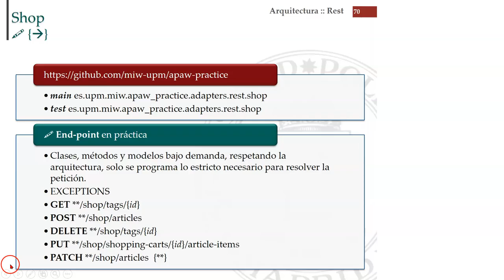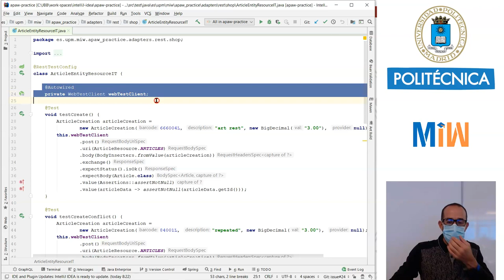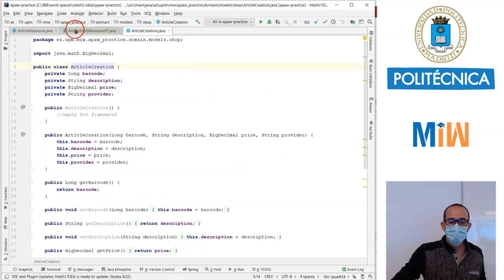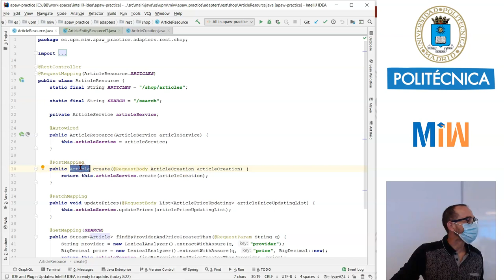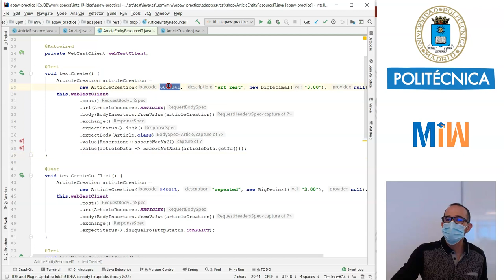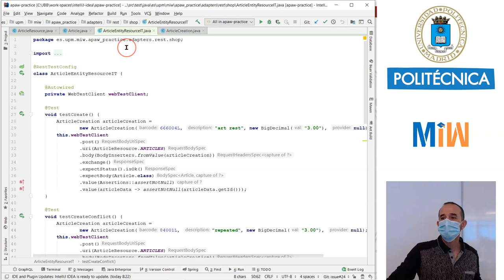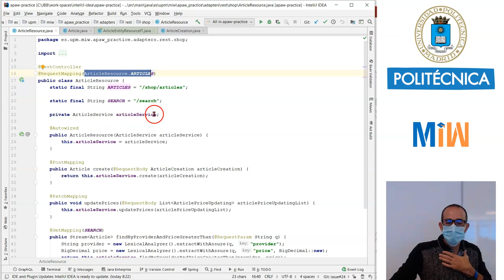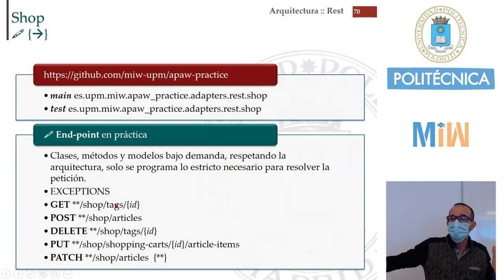REST API en práctica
Con este tutorial ponemos en práctica programar un API sobre REST. Este vídeo forma parte del tutorial de Arquitecturas-Web y es el material didáctico del Máster de Ingeniería Web de la Universidad Politécnica de Madrid (UPM).